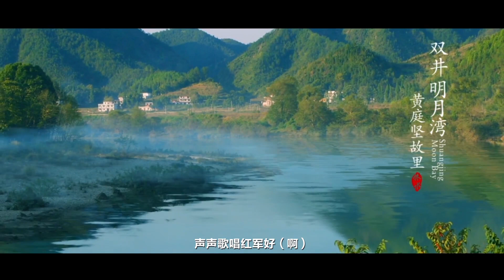江西修水：歌唱祖国「快闪」︱Xiushui county, Jiangxi province, China